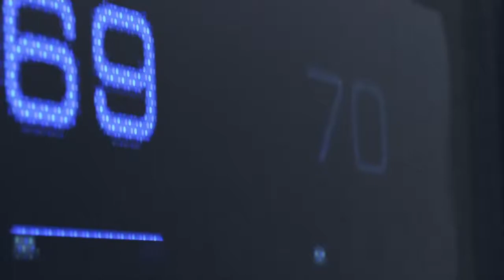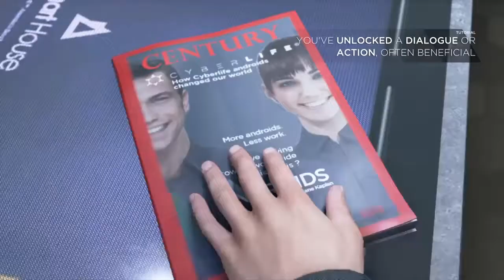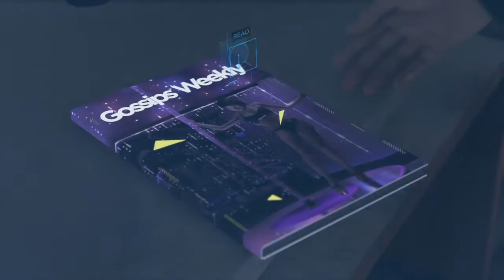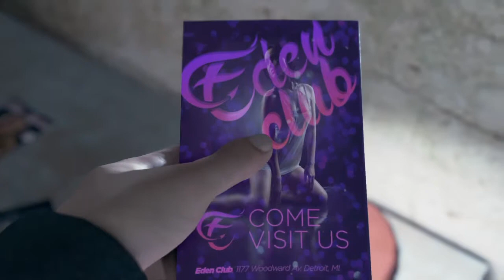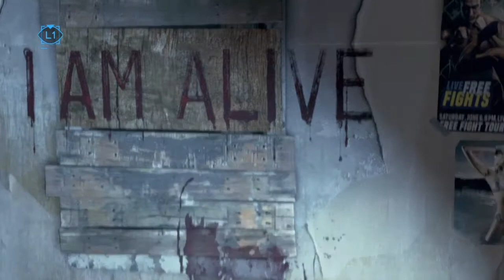Detroit: Become Human - Connor's Story Part 1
SHAREfactory™
Welcome to my Gaming YouTube Channel! according to a Google study, 95% of gamers consume online video content. I play many games on this channel and send out a lot of updates here and there.

*I DON'T DO THE SUB FOR SUBS THING SO DON'T ASK ME TO SUB TO YOUR CHANNEL IN THE COMMENTS*

Detroit: Become Human is an adventure game developed by Quantic Dream and published by Sony Interactive Entertainment for PlayStation 4 on 25 May 2018, releasing also for Microsoft Windows in 2019.
Initial release date: May 25, 2018
Developer: Quantic Dream
Composer: Philip Sheppard
Composers: Philip Sheppard, Nima Fakhrara, John Paesano
Platform: PlayStation 4
Genres: Adventure game, Action-adventure game

HOW FAR WILL YOU GO TO BE FREE?

Detroit, 2038. Lifelike androids have replaced the human workforce. They Never tire, disobey or say "No"... until something changes. Some of them have started to behave irrationally as if they were feeling emotions...

Tell your own story. Every Choice has a consequence.
Take control of three androids in their quest to discover who they really are.
face moral dilemmas and make life or death decisions